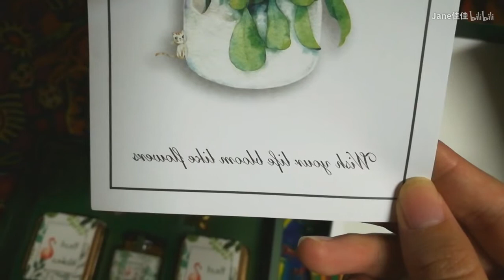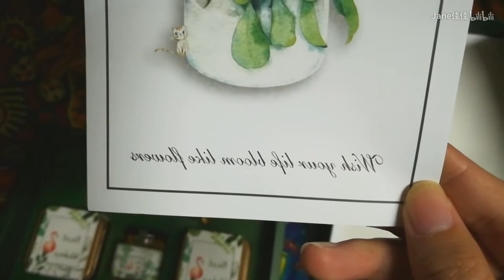Special heart warming gifts, creative graduation gifts for your girlfriends!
I am a handmade merchant and I am selling different styles of gifts . Product category include personalized graduation gifts, graduation gifts for her,graduation frame ,graduation decorations.